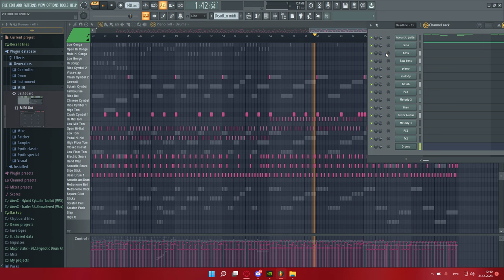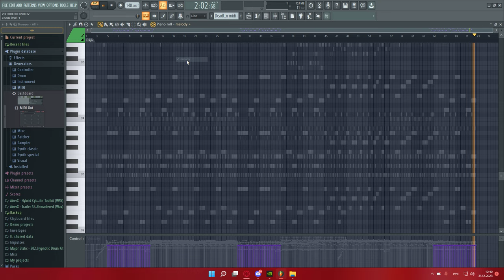[MIDI] Space Station 14 - Deadline - The End of The Expedition By Bolgarich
-- Made by Bolgarich --
-- Art by Gasper_Horned --
-- Used FL Studio 20.8 --

-- If you like it, then know, I'm glad) --